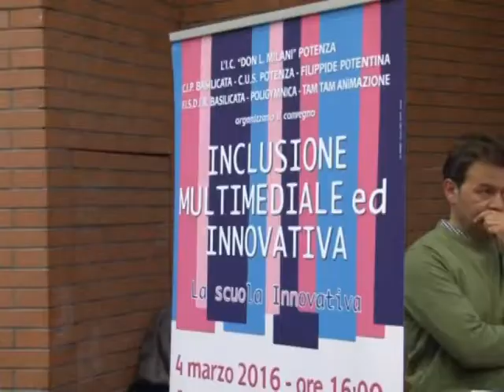PANCALLI + INTERVISTA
“Lo sport ed in particolare quello paraolimpico deve insegnare a vedere le persone oltre il concetto di abilità e disabilità”- così ha entusiasmato la platea dell’Università degli Studi di Basilicata il Presidente del Comitato Italiano Paraolimpico (CIP), Luca Pancalli. Un incontro importante quello sull “inclusione multimediale ed innovativa” che ha visto la partecipazione di tante federazioni rappresentanti del mondo della disabilità con l’obbiettivo di diffondere il valore dell'uguaglianza se pur nella diversità. . Si è trattato di un’iniziativa avvenuta in un momento cruciale della cultura e dello sport che vede il CIP nazionale  divenire ente  pubblico al pari del CONI, essendo così riconosciuto come istituzione a tutela degli interessi comuni. All’interno del convegno inoltre sono stati premiati i ragazzi lucani che si sono distinti alle finali nazionali dei campionati studenteschi di atletica leggera nelle gare paralimpiche. Molte sorprese interessanti sono in serbo da parte del comitato regionale degli sport paraolimpici tra cui il campionato nazionale Showdown  in corso di svolgimento presso l'hotel Santa Loya di Tito. Uno sorta di pig-pong per non vedenti con cui divertirsi in compagnia.